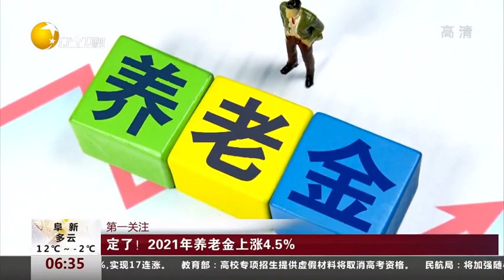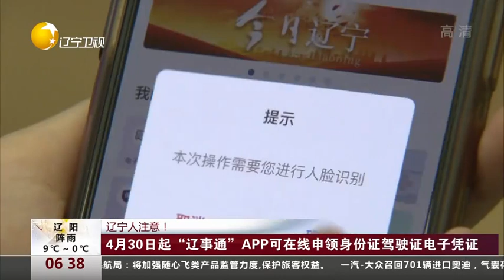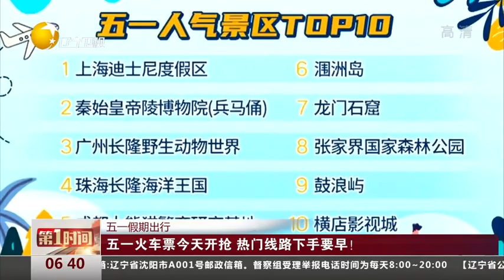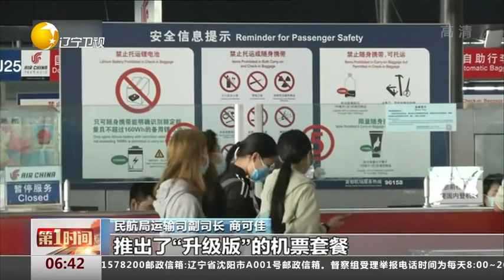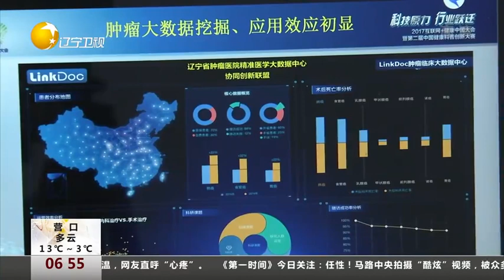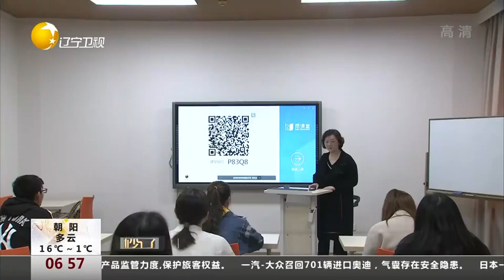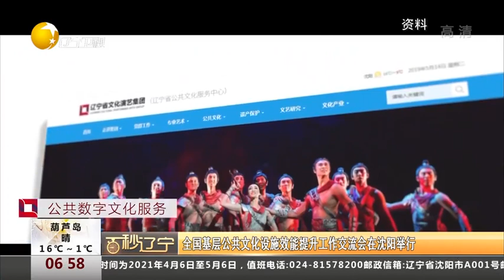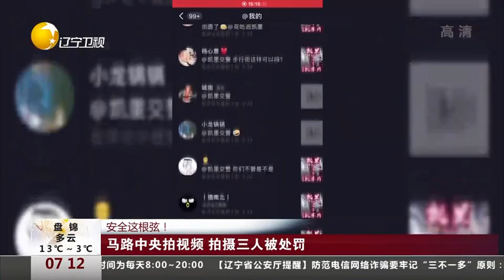第一时间 20210417：定了！2021年养老金上涨百分之4.5